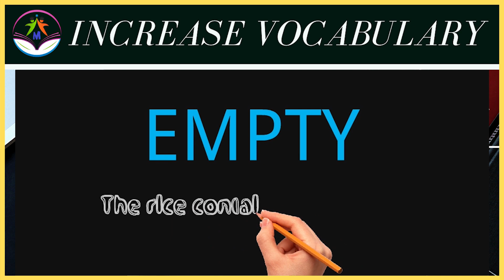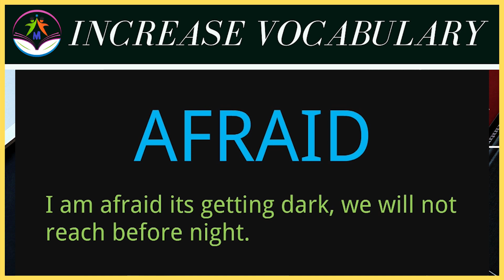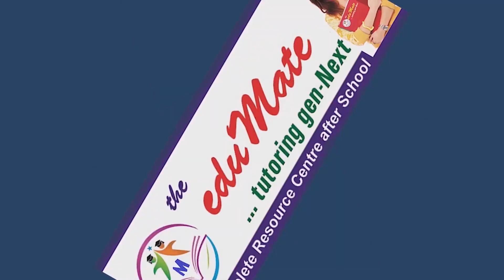Day 24 | 5 Words a Day | Increase Vocabulary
5 words a day to enhance your english.

1.
2.
3.
4.
5.

Our recent 5 vocab videos

eduMate - We Simplify Academics
tutoring gen-Next
We eduMates at this platform will be providing you the best videotutorials very often for all the possible Classes and Subjects.

Video Created By :
Mandeep Deswal